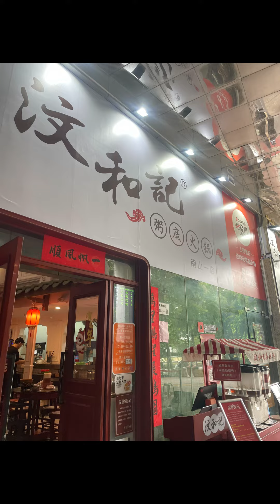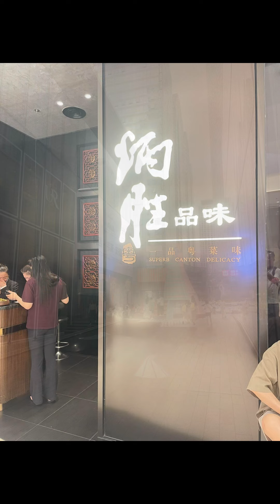深圳湾口岸入境快闪半日美食游｜汶和记粥底火锅南山店｜炳胜风味万象城店